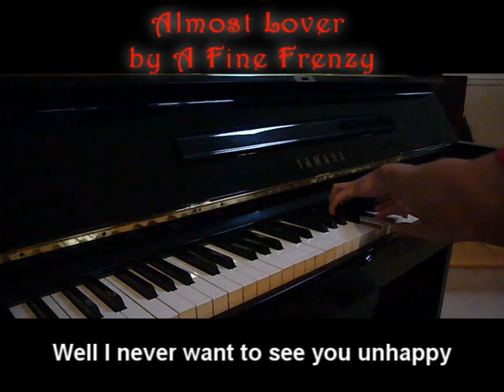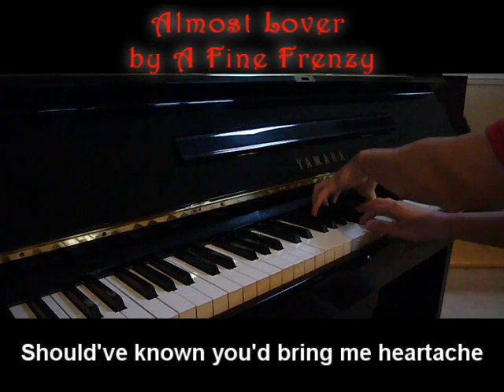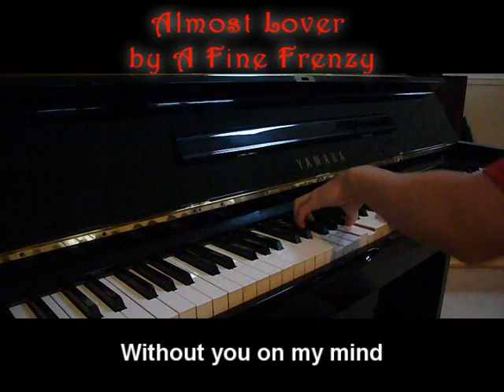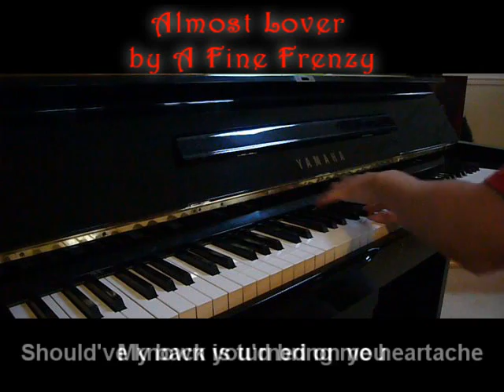Almost Lover - A Fine Frenzy (Will Ting Piano Cover)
Personal Account + Piano Lessons